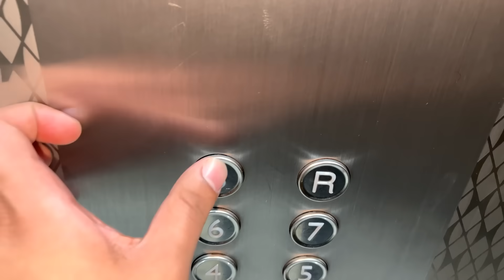Yeh Bhi Dubai Party Karne Aa Gayi 🥳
Get an instant 50% bonus for your first-time copying!